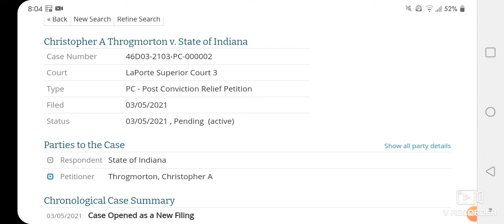"...but, but, but...you plead guilty...."